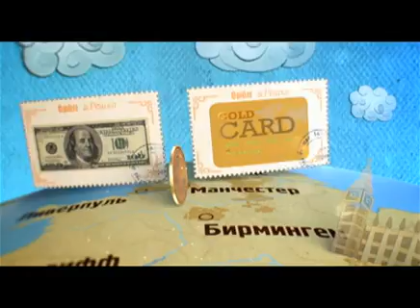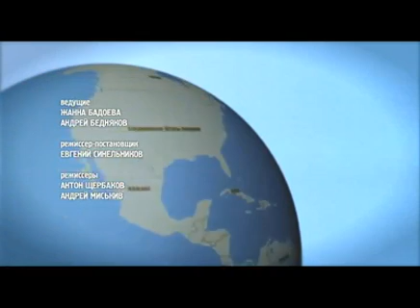Орел и решка. 3 сезон - Шри-Ланка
Вы совершенно ничего не знаете о Шри-Ланке? Тогда постарайтесь вспомнить, что вам известно об острове Цейлон, ведь именно такое название носила раньше Шри-Ланка. Индийский океан, чайные плантации и огромные слоны - все это о маленьком островном государстве Шри-Ланка, куда отправились Андрей и Жанна.